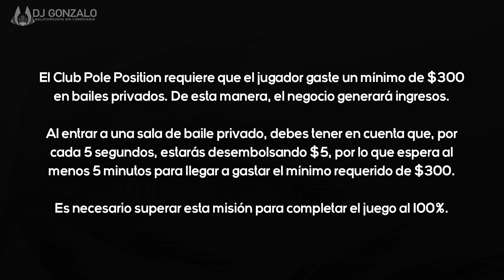GTA Vice City Definitive Edition | PC | Misión #49 - Club Pole Position (4K 60fps)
🎞 Grand Theft Auto Vice City - The Definitive Edition Gameplay Walkthrough​ Completo en Español Sin Comentarios en 2160p (4k) a 60fps.

📼 Al hacer clic en este enlace verás todos mis walkthroughs publicados hasta ahora:

🤝 Si te gusto el video te invito a darle al botón de "Me gusta".

💬 Algunos puntos que deberías leer sobre la sección de comentarios:

✔ Evita escribir todo tu mensaje en mayúsculas.
✔ Si tienes alguna duda relacionada con el gameplay y/o vídeo, no temas en comentarlo en la sección de comentarios.
✔ Respeto al querer comentar y/o responder a otras personas.
✖ No hagas SPAM, ya que voy a bloquearte sin dudarlo.
✖ Evita hacer spoilers en la sección de comentarios. Trata de comentarlo en el mismo video en el que ocurren los acontecimientos.
✖ Si ver mis vídeos te molesta, te frustra o te pone de mal humor, por el motivo que sea (Ejemplos: no te gusta el juego que subí, la forma en el que juego, etc.), no veas los vídeos, o te desuscríbes, o en el peor de los casos, puedes bloquearme.

🎮 Acerca de este juego:

Grand Theft Auto: Vice City - The Definitive Edition, es un videojuego de acción-aventura de mundo abierto en tercera persona. Forma parte de los 3 compilados de Grand Theft Auto: The Trilogy - The Definitive Edition.

Desarrollado por Rockstar Games. Adaptado por Grove Street Games.

Disfruta del clásico que definió un género, actualizado para la nueva generación con mejoras generales a todos los niveles, como nueva y deslumbrante iluminación, retoques en el entorno, texturas de alta resolución, mayores distancias visuales, controles y apuntado al estilo de Grand Theft Auto V, y muchas cosas más.

Vice City, 1986.
Te damos la bienvenida a los 80. De la década de los cardados y los trajes de tonos pastel, llega la historia de un hombre que ascendió a lo más alto del mundo del crimen. Grand Theft Auto regresa con la historia de traición y venganza de Tommy Vercetti en una ciudad tropical rebosante de neones, exceso y posibilidades.

📝 Información adicional:

1 jugador ● Compatible con mando analógico: todos los botones

Rockstar Games, Inc. 622 Broadway, Nueva York, NY, 10012. Rockstar Games, Grand Theft Auto, Grand Theft Auto: Vice City y el logotipo de la R* son marcas/logotipos/copyrights de Take-Two Interactive. Utiliza Oodle.